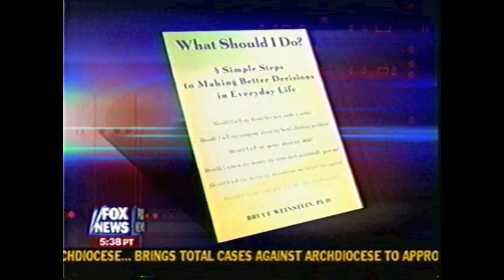AMERICAN IDOL ETHICS: The Ethics Guy on "The O'Reilly Factor"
Is it ethical for media companies to produce shows like "American Idol," which appeal to our baser instincts?  Is it right for us to watch them?  Dr. Bruce Weinstein, The Ethics Guy, and Dr. Lisa Newton debate the issue with Bill O'Reilly on Fox News Channel's, "The O'Reilly Factor."  What's your ethics IQ?  Find out at: TheEthicsGuy.com.